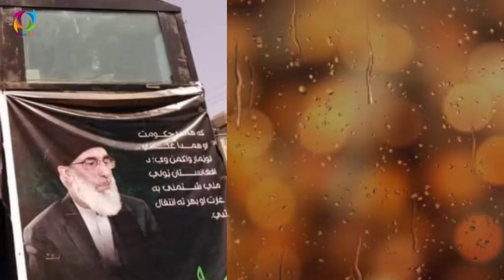گلبدین جان خود را شیرین تر از هوادارانش دانست و حکومت را از یک داخل کانیتر اخطار داد